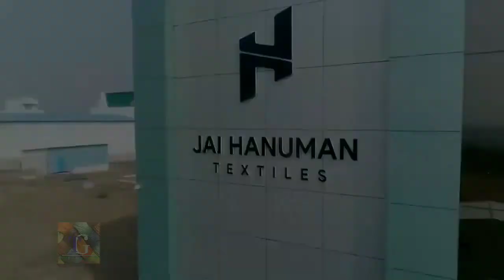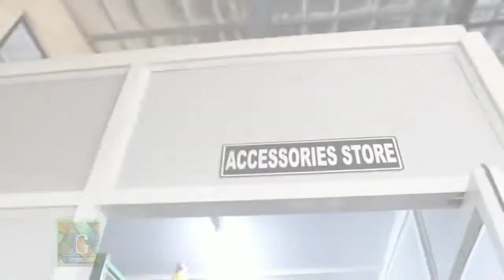Jai Hanuman Textiles Corporate Documentary, Jai Hanuman Textiles Madurai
In this video you can know about Jai Hanuman Textiles Corporate Documentary, Jai Hanuman Textiles Madurai